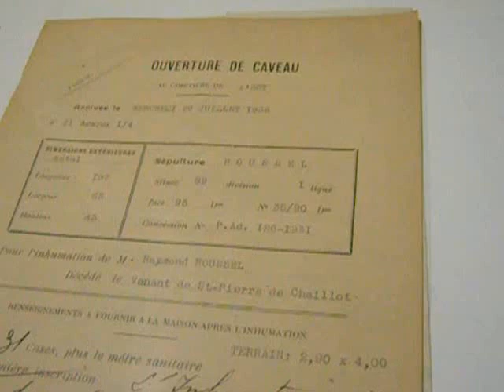Roussel's Sepulchre (Fail)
Raymond Roussel died in 1933, exhausted by barbiturate addiction for his neurasthenia.  The father of the mobile home and vital to Surrealists, anyone who's into pataphysics, Pere Ubu, et cetera knows who he was; and now you do, too.

His grave in Père Lachaise cemetery in Paris is simple, but this is the grand tomb he envisioned for himself.  Write your own obituary -- what does it say?  Make a video response and send it.

Videos and photos are permitted at Le Palais de Tokyo museum of modern art in Paris, France.  (Métro:  TROCADERO)  I've posted some other clips of Roussel and his pals on this channel, my other YouTube channel (CUTECATFAITH) and on Dailymotion, I have clips up under "LisaFalour."